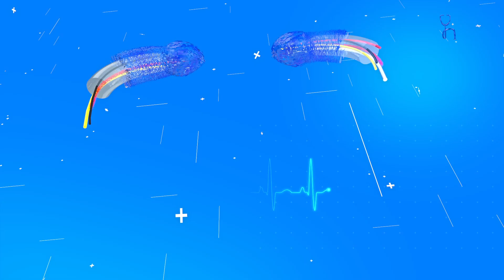সুখী মানুহৰ সন্ধানত আজিৰ অতিথি Motivational speaker তথা অসমী আইৰ সুযোগ্যা জীয়ৰী আঞ্চলা দত্ত